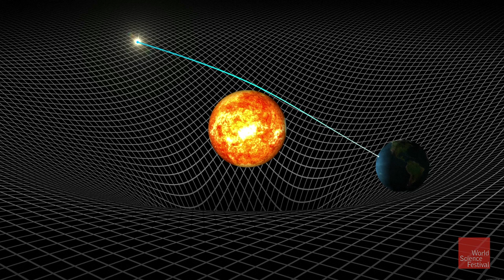Experimentalist Vs. Theorist on Einstein's General Theory of Relativity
Einstein's theories provided elegant explanations for existing phenomena—but he didn't quite hit the big time until experiments during a solar eclipse verified some of the predictions of his general theory of relativity. In this clip from the 2015 World Science Festival program "Reality Since Einstein," physicists Andrew Strominger and Steven Weinberg discuss the historic tension between theorists and experimentalists in science with moderator and fellow physicist Brian Greene.

Original Program Date: 05/30/2015